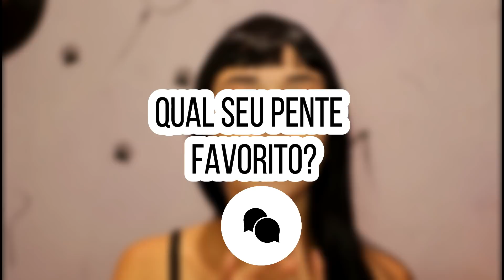O MELHOR PENTE PARA HENEZADAS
QUER SER MEU PARCEIRO?

ME SIGA NO INSTAGRAM- @michaeles_design